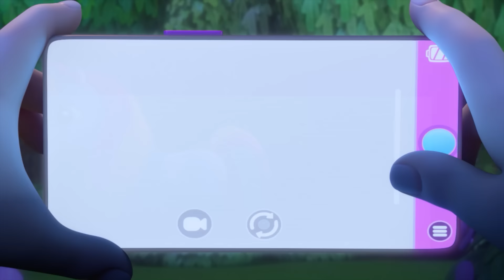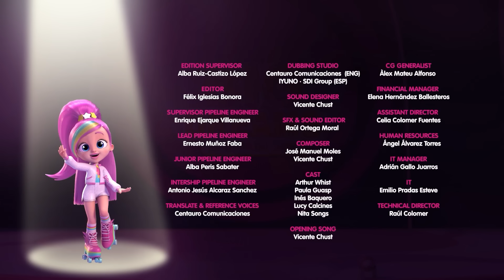The Mystery of the Prince 👑 BFF By Cry Babies 💗 Cartoons for Kids in English